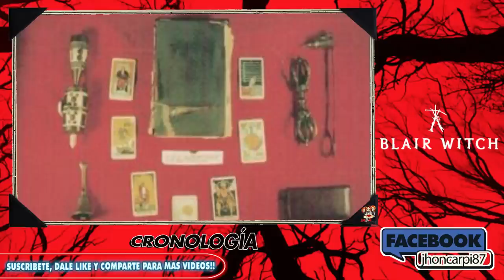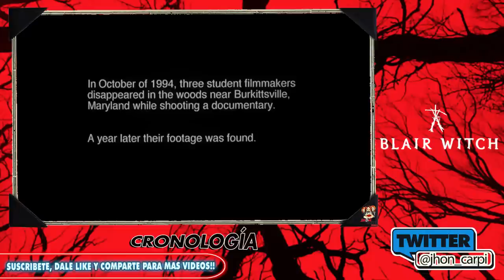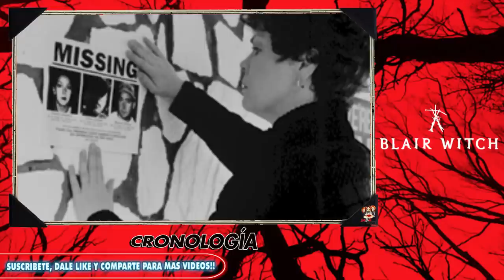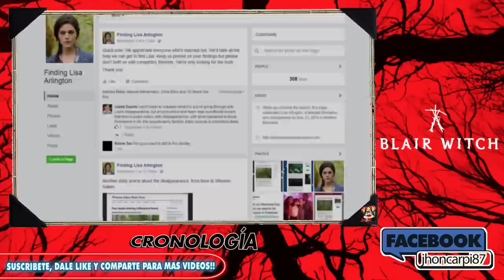BLAIR WITCH: LA CRONOLOGÍA.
BLAIRWITCH: LA CRONOLOGÍA.